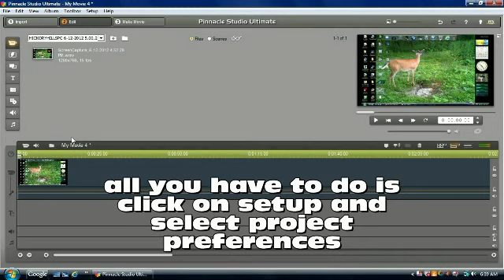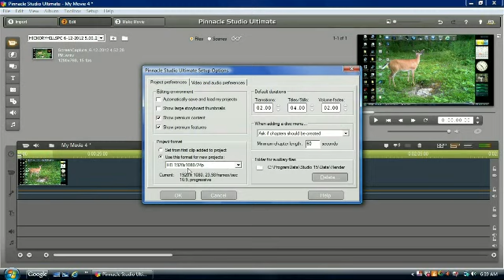pinnacle studio 15 frame rate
this is how to change the fram rate in pinnacle studio 15